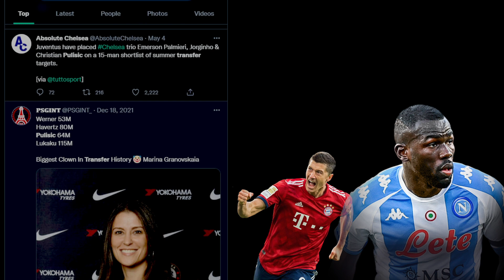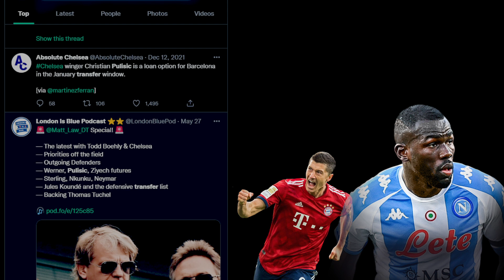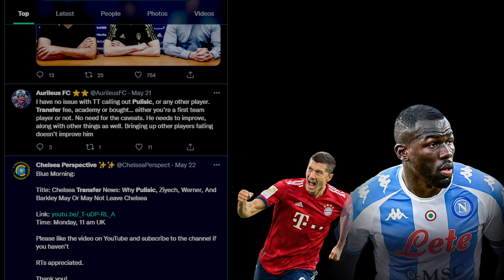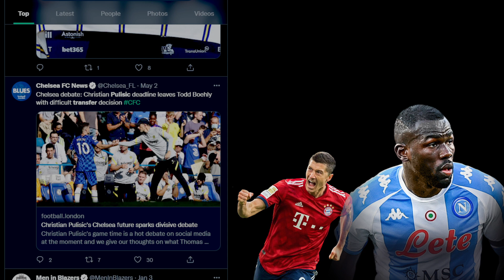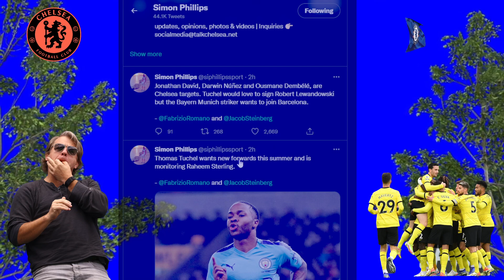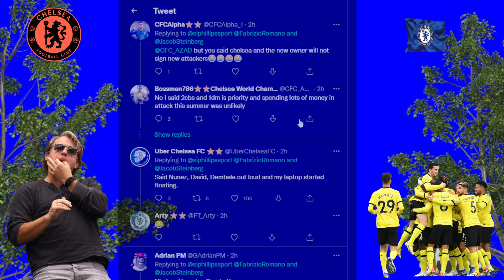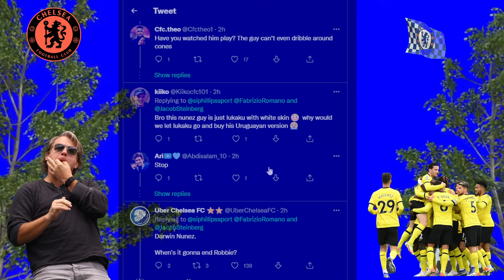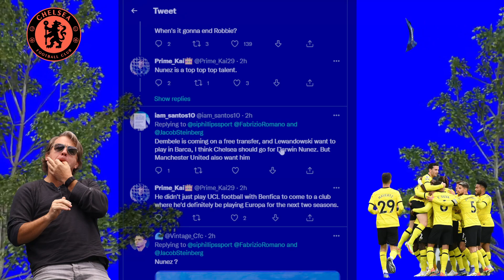Jonathan David, Darwin Nunez to Chelsea | Pulisic, Lukaku, Lewandowski Update | Boehly & Tuchel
Chelsea IN for Darwin Nunez and Jonathan David
Thomas Tuchel transfer shortlist
Boehly plan for Chelsea
Pulisic to stay at Chelsea.